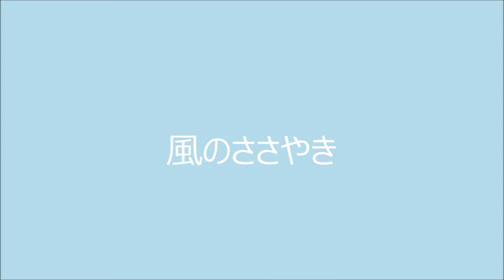風のささやき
クロマチックハーモニカ徳永延生